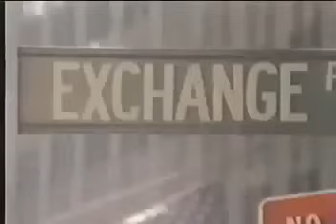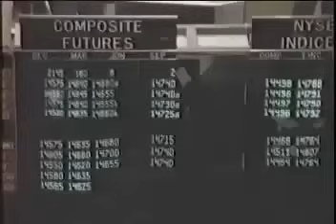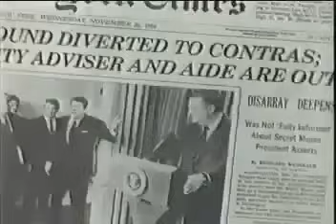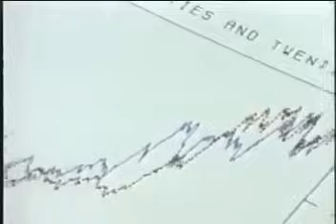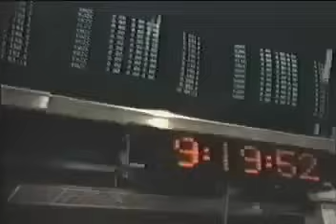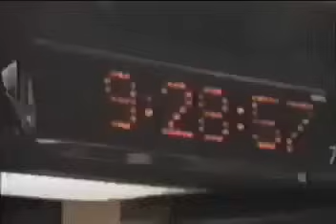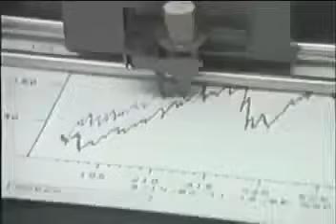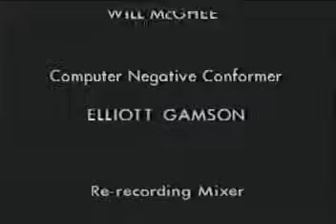Paul Tudor Jones documentary - Trader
In this documentary you see how Paul Tudor Jones trades and how he made money from the black Wednesday stock market crash